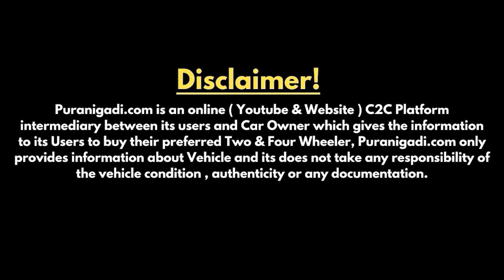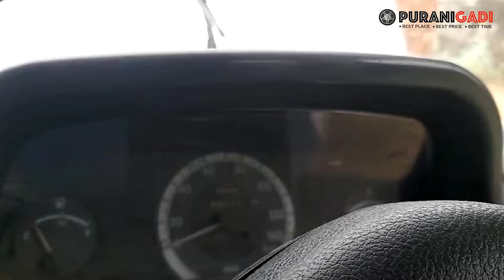✅ | पुरानी बोलेरो 🤯 ₹30 हजार देकर घर लेजाओ | Bolero Car Second Hand Price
second hand bolero car price
second hand bolero car in kolkata
second hand bolero car in guwahati
second hand bolero car in assam
second hand bolero car in siliguri
second hand bolero car in jaipur
second hand bolero car in west bengal
second hand bolero car in lucknow
second hand bolero car in pune
second hand bolero car maharashtra
second hand bolero car mumbai
second hand bolero car jharkhand
second hand bolero car in punjab
purani bolero modified
purani bolero pickup
purani bolero gadi
purani bolero car market
पुरानी बोलेरो की कीमत
purani bolero price
purani bolero ki nahi kaise banaen
पुरानी बोलेरो बिकाऊ
purani bolero camper
पुरानी बोलेरो पिकअप
पुरानी बोलेरो कैंपर बिकाऊ
purani bolero delhi
purani bolero bazar